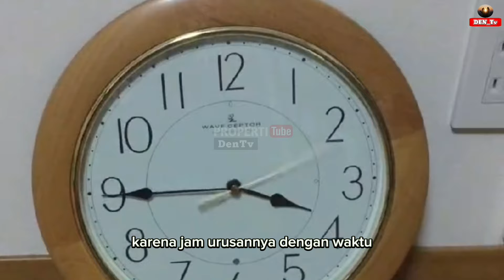7 BENDA PEMBAWA SIAL DAN PENGHALANG REZEKI YANG ADA DI RUMAH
7 BENDA PEMBAWA SIAL DAN PENGHALANG REZEKI YANG ADA DI RUMAH